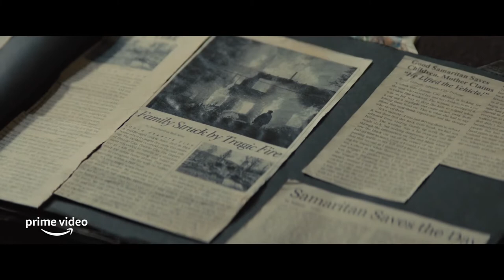SAMARITAN Official Trailer [HD] Sylvester Stallone, Javon 'Wanna' Walton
25 years ago, the world's greatest hero vanished.

Cast: Sylvester Stallone, Javon 'Wanna' Walton